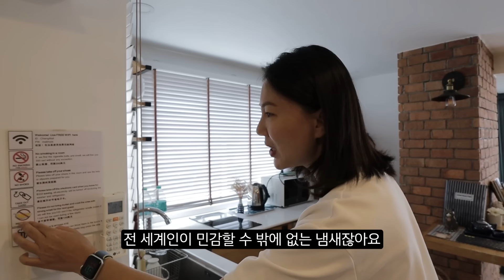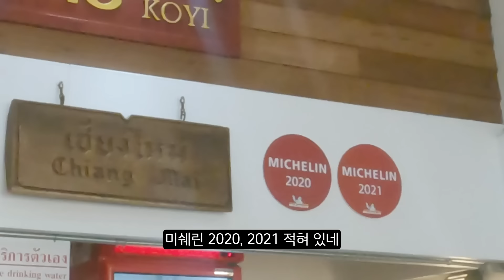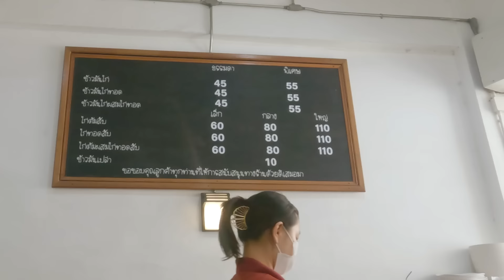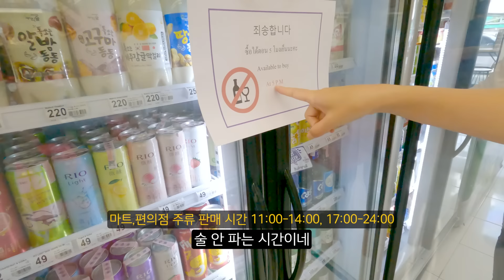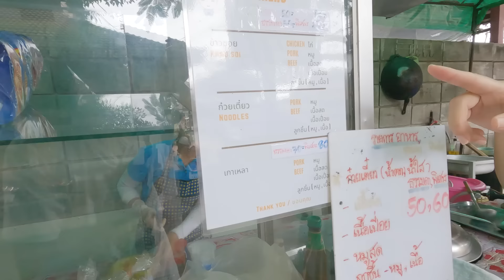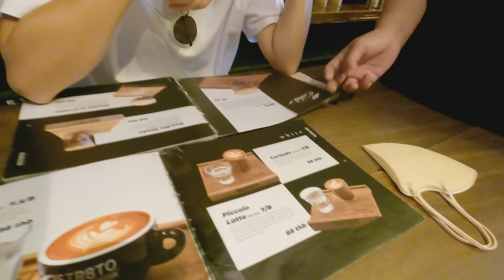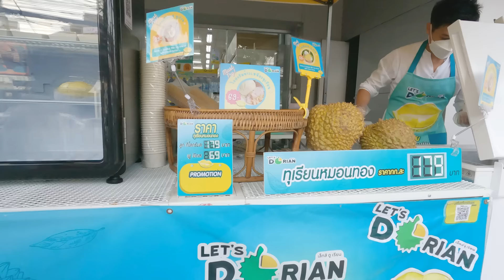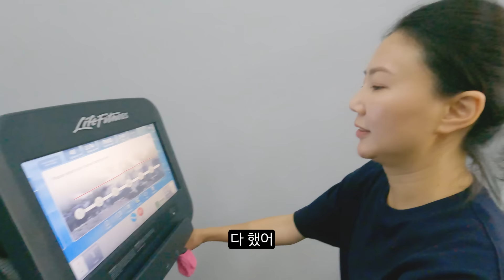물가 천국에 한국인을 사랑하는 치앙마이 한 달 살기 【치앙마이.01】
치앙마이 한 달 살기 벌써 느낌이 좋아요
왜 치앙마이 치앙마이 하는지 알겠네요

💛둥지언니 채널 커피 한 잔 후원하기💛